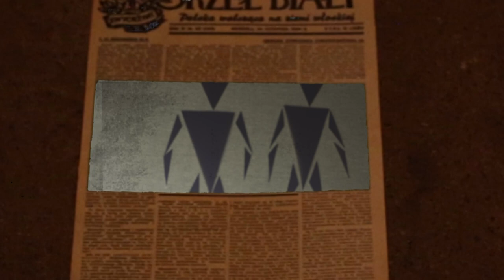Drużyna nr 22 - Czasopismo Orzeł Biały